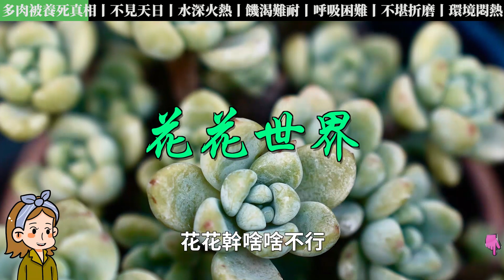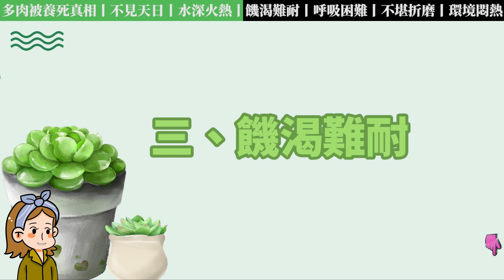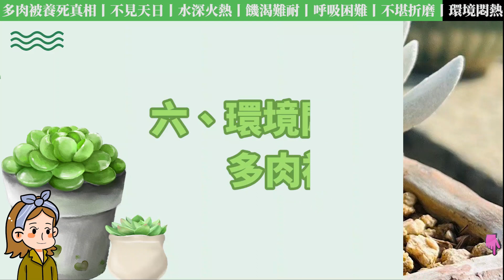養死多肉不打緊，就怕死的不明不白，多肉植物的6種死法，知道原因好預防|花花世界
多肉養著養著就死了，原因無非這幾種原因，早點知道早預防早止損。

00:00  多肉被養死的真相
01:00  一、不見天日
01:47  二、水深火熱
02:53  三、饑渴難耐
03:31  四、呼吸困難
04:25  五、不堪折磨
05:19  六、環境悶熱，多肉被“悶死”